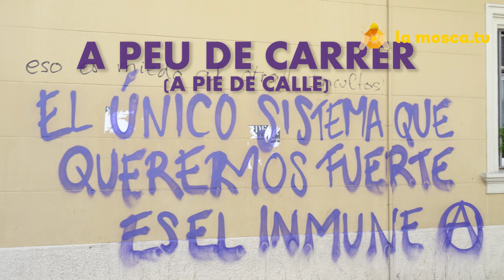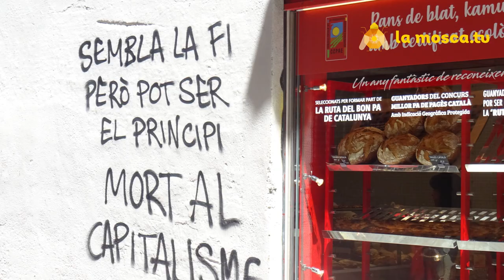A peu de carrer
testimoni...voces y paredes hablan...desobediencia...actúa, rebélate, alza tu voz libre...seguimos dando voz a los silenciados. seguimos poniendo imagen a lo que no verás en la tv al servicio de los ladrones asesinos...sigue lamosca.tv y reinventa tu vida...